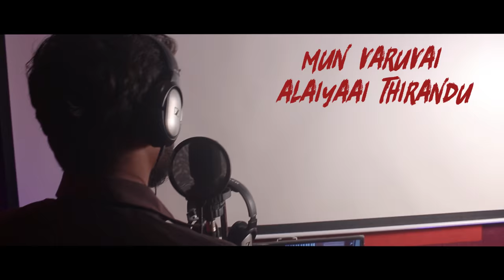KAALA - The Theme UF ( Tribute To THALAIVAR )| Title Song | Rajinikanth |Pa.Ranjith - 4K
Wishing our Ever charming, Radiant, Self-Effacing and Stalwart "THALAIVAR" RAJINIKANTH Sir a Very Happy "67th Birth Day" and Another Dazzling year to the fore.
We take this opportunity to eulogize the entire KALA team for their most anticipated crime drama and every Thalaivar fan roistering all around the world, celebrating this day with us. !

This song is a Dedication of our Unbound Love and Wishes to Rajini sir and the whole crew of KALA karikaalan.

We hope you people will love it. !!!
Please do "Like" and "Share". Thankkk you!!

                   S-VEIN STUDIOS / SOUND VEIN PRODUCTION -

CREW:-
             MUSIC /VOCAL - Kameeswar
             VOCAL - Richard
             LYRICIST - Neralai varun
             EDITING -  Ishvaar
             ART DIRECTION - Shabeek